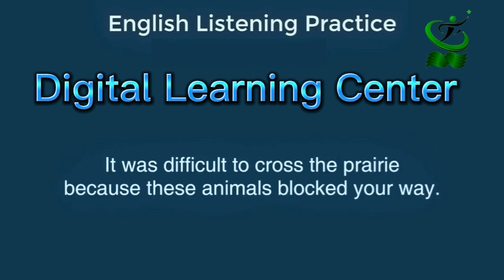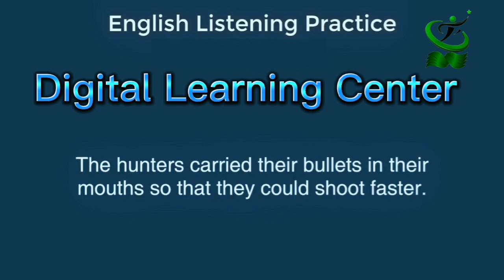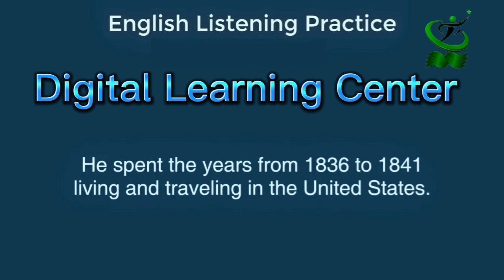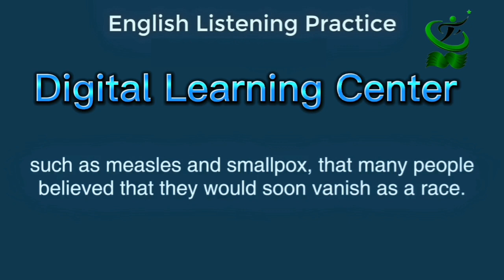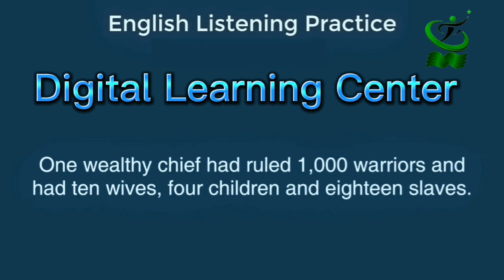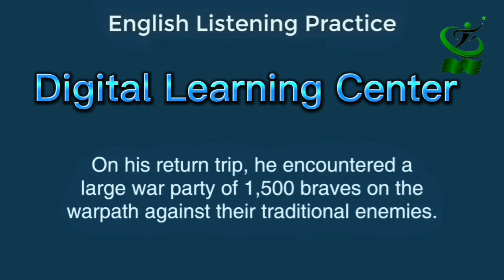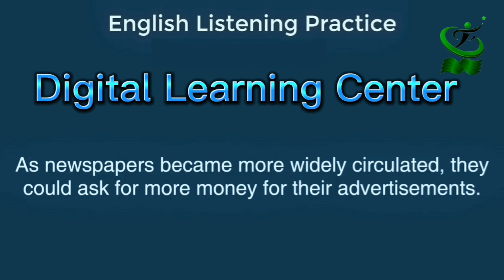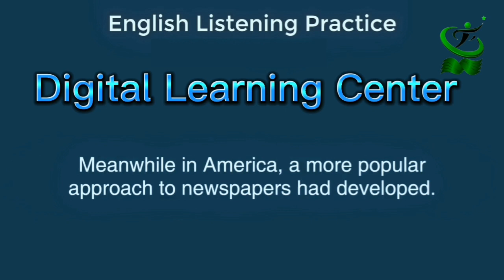Learning English Speaking Level A1 Listen and Practice Day (3)to improve your English skills#english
Learning English Speaking Level A1 Listen and Practice Day (3)to improve your English skills